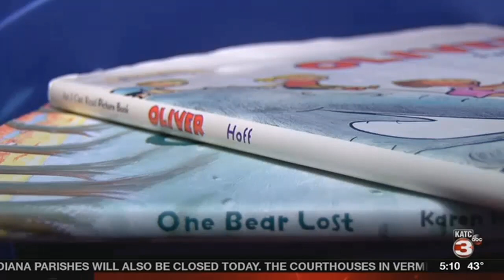LEF Teacher Finalist - Dana Rivera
LEF Teacher Finalist